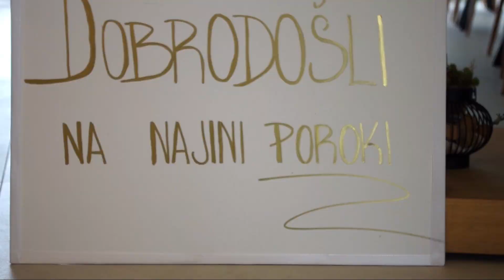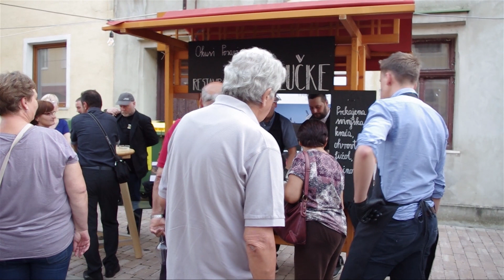Tri lučke - Krško |Okusi Posavja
Priprava domače jedi z modernimi smernicami. Uporabili bodo prekajeno svinjsko kračo, ohrovt, fižol, bučno olje. Pri njih se lahko pohvalijo z najlepšim razgledom na mesto Krško, kjer je na sproščeni terasi moč uživati v avtohtonih posavskih jedeh na modernih krožnikih. Odlična lokacija je primerna za poslovna srečanja, poroke ter večje in manjše skupine izletnikov.